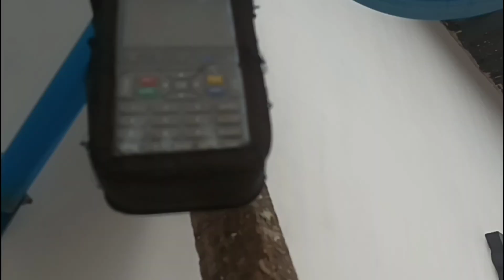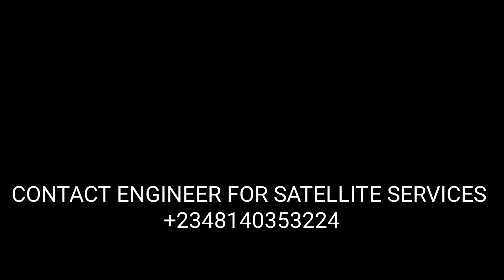Learn how to install satellite I Sell and install Dstv around Benin City contact me on 0814035 3224